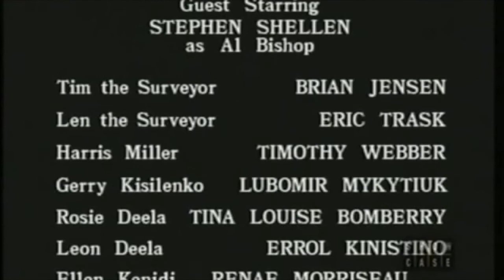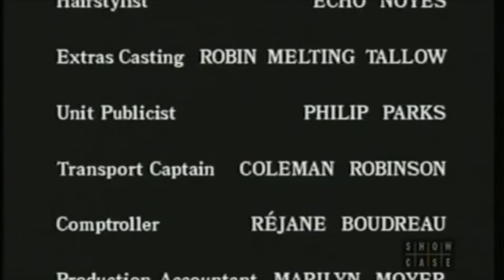North Of 60 (Season.1 - Episode.7)